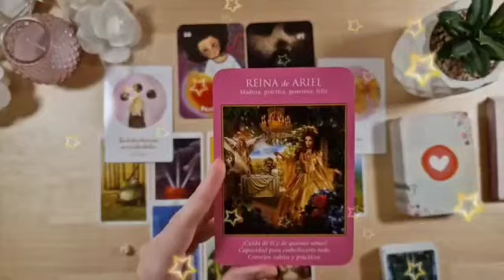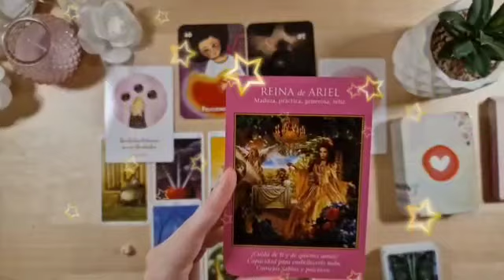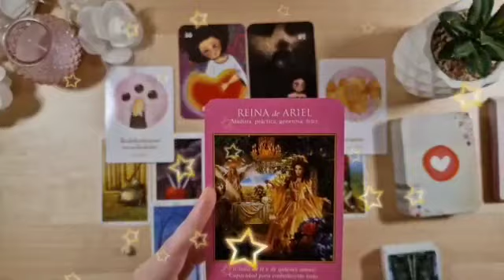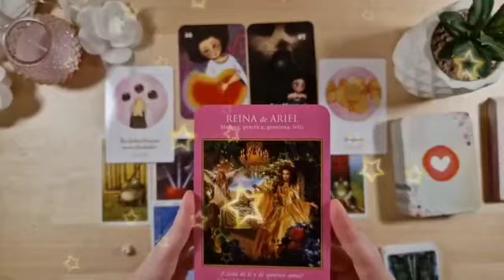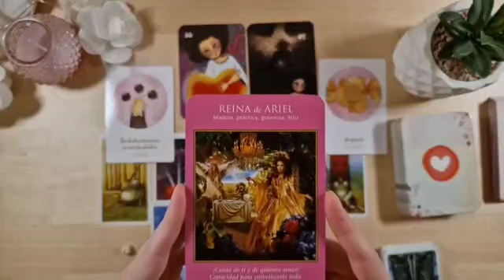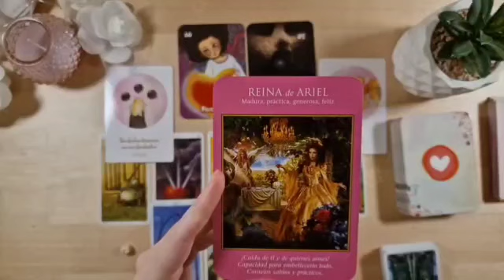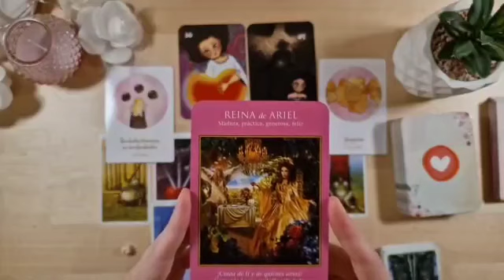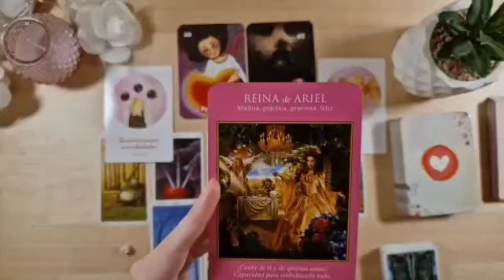برج السرطان ♋ من 24 إلى 4 سبتمبر 2023 🌟 يضغط على مشاعرك لتتمسك به 💔ندم على إلي عملوا معاك😔سامحه!🙏